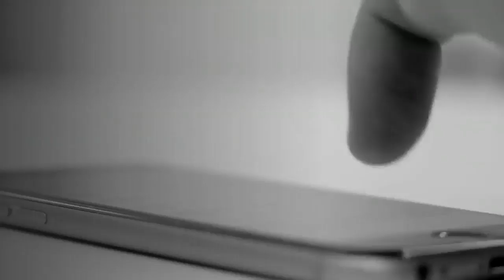ABSTRACT ORIGINAL ART PAINTINGS - Free Shipping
Original art by KR MOEHR

Shown:

Black Confetti
Crackled Ice
Wonderland
Seabreezes
Seaglass
Neutral Eyes
Abstract Blooms
Frosted Voodoo
Rhapsody
Blue Tango
Cracked blue Ice